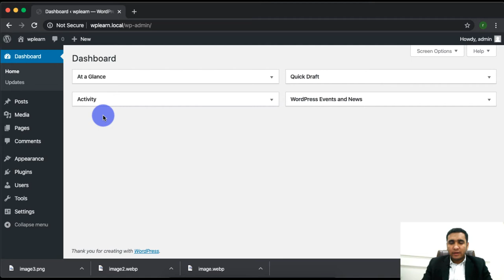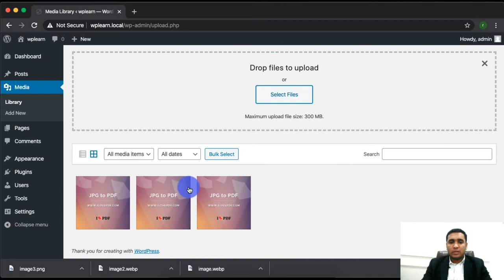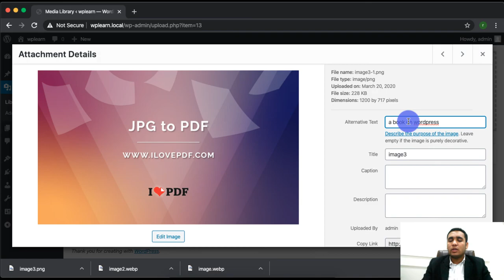How to Access Uploaded Files in WordPress, SEO for Uploaded Files in WordPress - Part1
hi there, in this video I will explain, how you can access uploaded files in Wordpress, and what SEO(search engine optimization) factors you need to keep in mind when uploading files (pitchers, images, videos, PDFs, text files, and any other file) in your own Wordpress website or any other website, which pattern you should follow to increase SEO(search engine optimization) of your website or of your post.